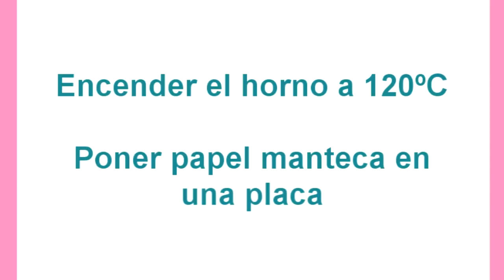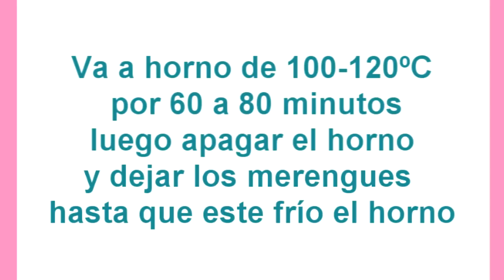Receta de Merengue - Merenguitos - Suspiros - Recetas de Torta YA!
↓↓↓↓ mas abajo ingredientes y el paso a paso

Esta receta es otro básico para tener en cuenta. Ideales para hacer en inviernos, los merengues, merenguitos o suspiros, son muy fáciles de hacer y combinados con crema chantilly, son un relleno ideal de cualquier torta. Espero que disfruten de la receta!! :-)

Ingredientes para aproximadamente 32 merenguitos

3 claras de huevos
180 gr. de azúcar
1 cucharada de almidón de maíz

Resumen de la receta de merenguitos

1.Encender el horno a la temperatura mas baja que tenga si es de gas o poner a una temperatura de 100 a 120ºC si es eléctrico. Preparar la placa mas grande que tengan poniéndole papel manteca en la base.
2.Batir las 3 claras a velocidad media, hasta que espumen.
3.Agregarle el azúcar de cucharadas, junto con el almidón de maíz.
4.Luego agregarle la esencia de vainilla.
5.Batir hasta que el merengue este bien firme.
6.Colocar el merengue en la manga y realizar la forma deseada sobre la placa con el papel manteca.
7.Hornear por 60 a 80 minutos dependiendo de el tamaño de los merenguitos. Luego de alcanzado este tiempo, apagar el horno y dejar los merengues dentro del horno hasta que estén bien secos.
8.Retirar del horno. Se pueden guardar en alacena por 3 meses.

Y eso es todo, fáciles y ricos, la receta de merengues, merenguitos o suspiros es muy económica y deliciosa. Les envío un saludo!! :-) Flor